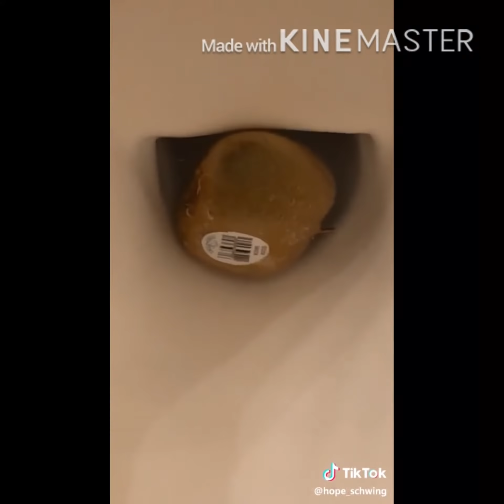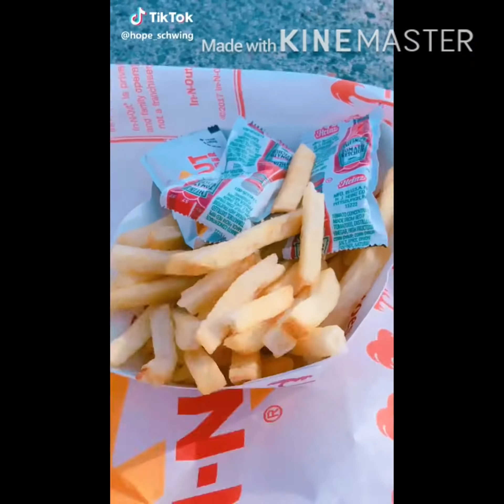🤔Tina🤔Tik Tik Compilation🤔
There might be a part 2